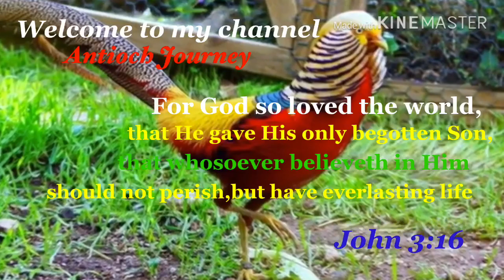How great thou art 🌈🌎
Say unto God,How terrible art thou in thy works! through the greatness of thy power. 🌗